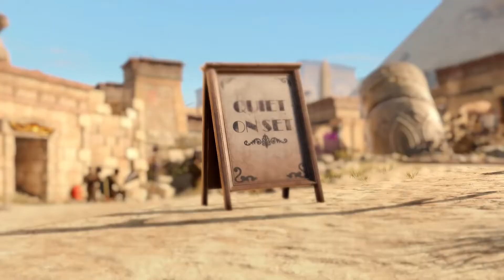Strange Brigade — трейлер эпизода Great Temple of Bed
Трейлер Strange Brigade, приуроченный к выходу последнего эпизода бонусной кампании The Thrice Damned и расширения Maharani Huntress, добавляющего в игру нового персонажа

Strange Brigade
Жанр: Экшен
Платформы: PC (Windows), PlayStation 4, Xbox One
Издатель / Разработчик: Rebellion Developments
Дата выхода: 28 августа 2018